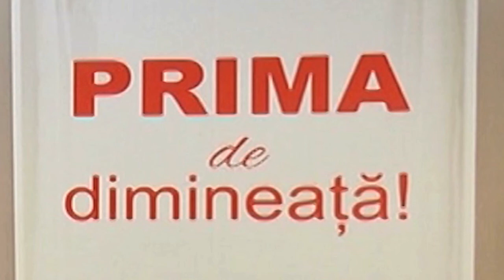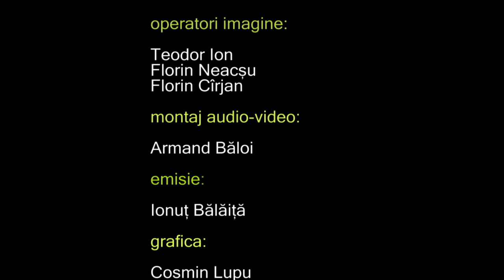PRIMA DE DIMINEATA 03 01 2018